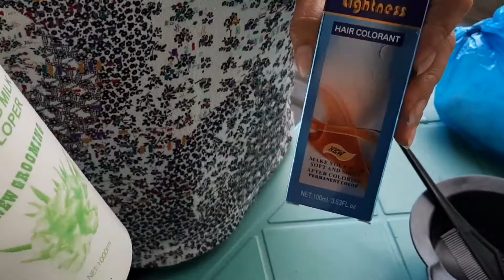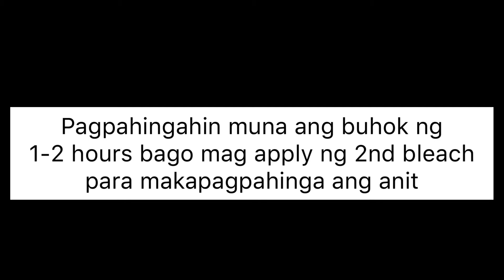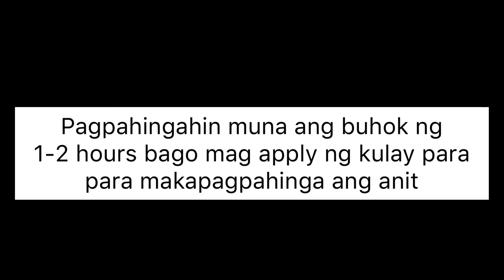BLEACH + METTALIC GRAY HAIR COLOR TUTORIAL AT HOME By Leony Cocjin